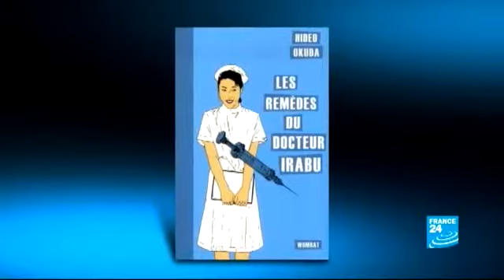04/04/2013 CHRONIQUE CULTURE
Comment les cinéastes , les romanciers, les artistes nous racontent-ils le monde? FRANCE 24 va au-delà de l'info à la rencontre de la culture engagée dans son temps. Une émission présentée par Louise Dupont.